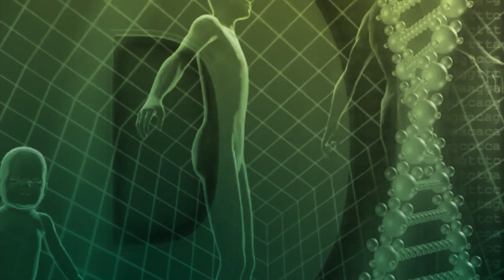Leaky Gut – Übel der Neuzeit | Dr. med. Ingfried Hobert | NaturMEDIZIN | QS24 13.07.2020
Wir hören viel vom Leaky Gut – doch was ist das? Und wenn der Darm in dieser Misere drin steckt, wie kriege ich ihn da rasch wieder raus? Hat die Natur hier eine Antwort – oder nur die Chemie der Pharma?

Dr. Hobert ist Autor zahlreicher Gesundheitsratgeber sowie Fachbücher aus dem Bereich “Ethnomedizin”.

Zu Gast: Herr Dr. med. Ingfried Hobert
Moderation: Frau Corina Klein

Dr. med. Ingfried Hobert
Arzt für Allgemeinmedizin, Naturheilverfahren, TCM und Ethnomedizin
Leinenweberstrasse 19
31515 Steinhude am Meer

Sendenummer: NNaeh_200522-S4